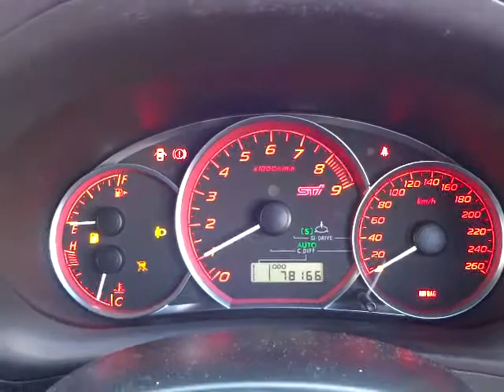スバル インプレッサハッチバック ＷＲＸＳＴＩ エンジン音(A034)